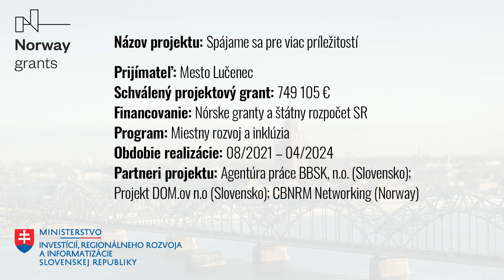Spájame sa pre viac príležitostí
LDI02014 - Spájame sa pre viac príležitostí - Mesto Lučenec